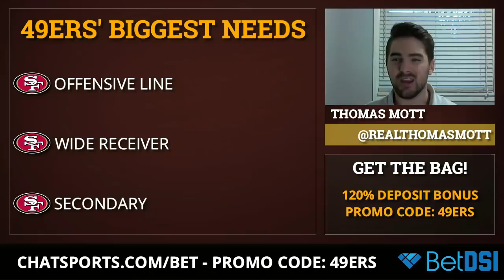49ers Free Agency Rumors On Signing AJ Green Over Emmanuel Sanders + Arik Armstead & Jimmie Ward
The San Francisco 49ers offseason holds many questions. Will the 49ers dip into free agency and sign a bunch of new players or will the team focus on resigning and bringing back a long list of in-house unrestricted free agents like Emmanuel Sanders, Arik Armstead and Jimmie Ward? AJ Green is set for free agency and ESPN’s Bill Barnwell predicts that the 49ers will sign him. 49ers Report host Thomas Mott answers your offseason questions in today’s Mailbag Video.

Arik Armstead is arguably the biggest free agent the 49ers have on their hands. Armstead had double-digit sacks in 2019 and is expected to want more than $12 million a year in a new contract. Should the 49ers pay Armstead or let him walk and use the money to invest somewhere else?

Today’s 49ers Rumors Mailbag Topics:
- Sign AJ Green?
- Let Emmanuel Sanders Go?
- Re-Sign Arik Armstead
- Jimmie Ward Free Agency
- 49ers Biggest Names

Our NFL shows can be watched on the Chat Sports Facebook